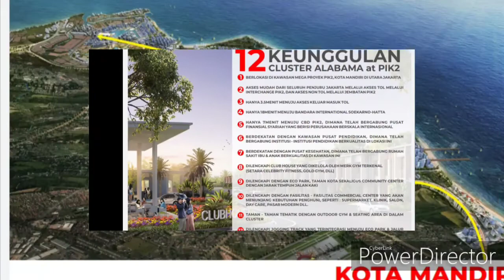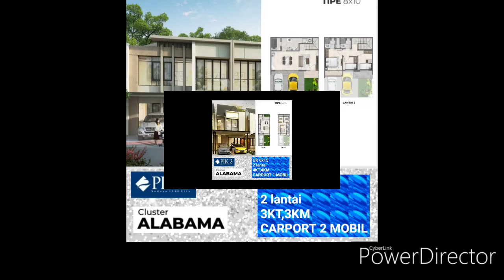Cluster Alabama PIK 2 Presentation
*PIK 2 - CLUSTER ALABAMA*
_dikembangkan oleh Agung Sedayu Group_
Pantai Indah Kapuk, Jakarta Utara

*Segera Hadir*

Persembahan terbaru dari Agung Sedayu Group, unit baru di dalam kawasan mega proyek PIK 2

Hunian 2 lantai dengan harga terjangkau!

*Keunggulan dari PIK 2 – Cluster Alabama:*
- Terletak di kawasan kota mandiri PIK 2
- Akses mudah dari seluruh penjuru Jakarta dengan akses tol & interchange
- Terkoneksi langsung dengan sarana transportasi publik terlengkap (LRT, BRT & Feeder Bus)
- Nilai investasi tinggi dan terus meningkat
- *3 menit* menuju Eco Park
- *5 menit* menuju Rumah Sakit
- *10 menit* menuju CBD PIK 2
- *18 menit* menuju Bandara Internasional Soekarno Hatta

*Unit yang ditawarkan:*
- Tipe 4.5 x 10
- Tipe 4.5 x 12.5
- Tipe 4.5 x 15
- Tipe 6 x 10
- Tipe 6 x 12.5
- Tipe 6 x 15
- Tipe 8 x 10
- Tipe 8 x 12.5
- Tipe 8 x 15

Harga mulai dari *Rp 700 Jutaan*
*JANGAN KETINGGALAN ! SEGERA KUMPULKAN NUP*( NUP Refundable )